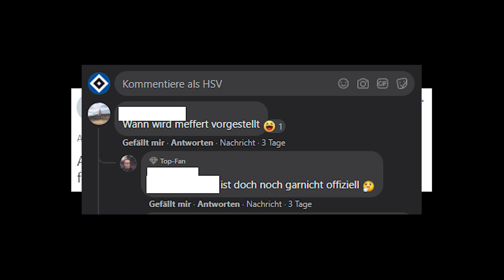"Announce Meffert!"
Neuzugang im Volkspark! In den vergangenen Tagen vielfach genannt, heute präsentieren wir euch unseren neuen Mittelfeldmann, Jonas Meffert, der von Holstein Kiel zum Hamburger SV wechselt. Herzlich willkommen in Hamburg und beim HSV, Jonas! 🔷